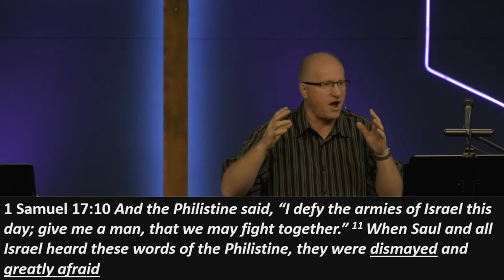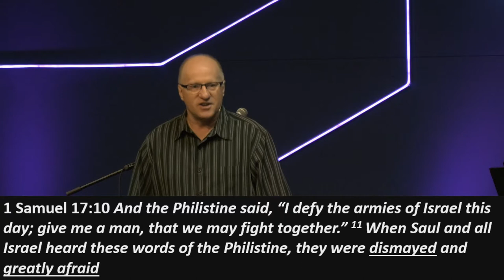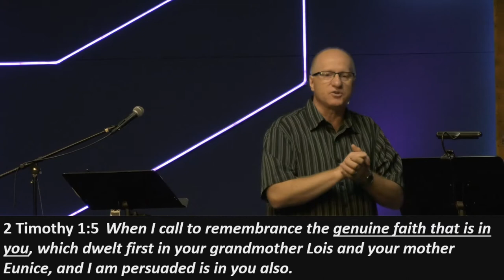Overcoming Giants- Defeating Fear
Learn the steps to overcome the Giant of fear in your life.